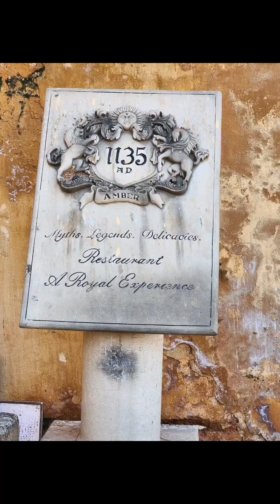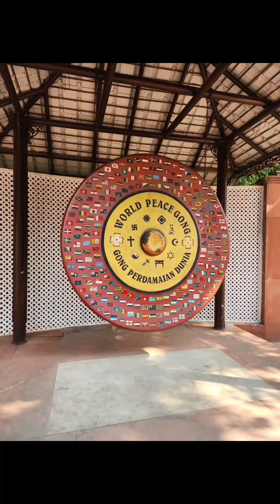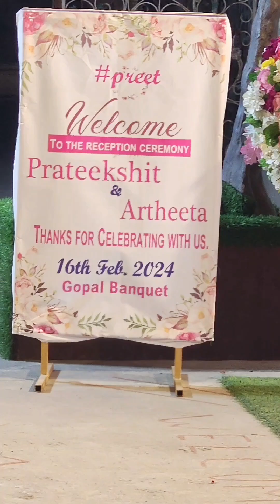India Trip 2024